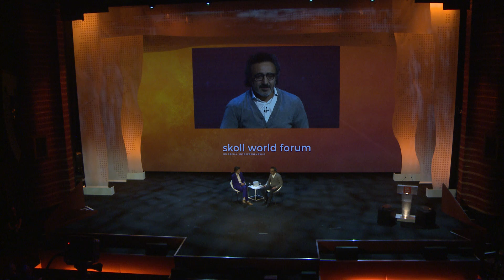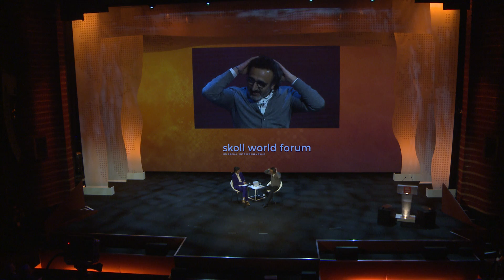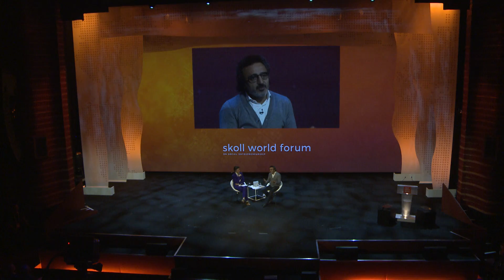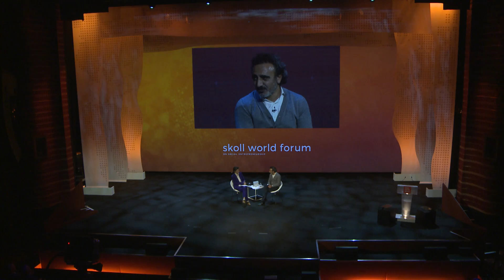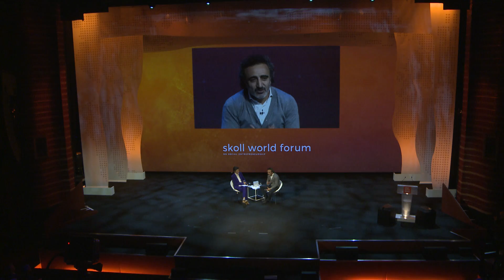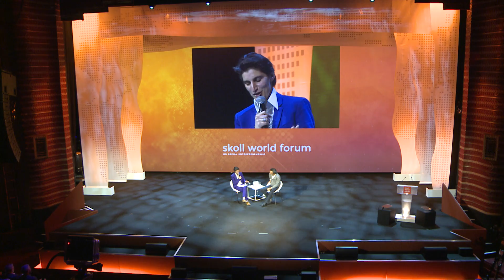Jess Search speaks with Hamdi Ulukaya at the Skoll World Forum 2017 SkollWF 2017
Hamdi Ulukaya is founder, Chairman and CEO of Chobani, LLC, one of the fastest growing food companies in the last decade and a pioneer for the natural food movement. Raised in a dairy-farming family in a small village in eastern Turkey, Ulukaya launched Chobani in 2007 with the mission and vision of making better food more accessible. In less than five years, Chobani became the No. 1–selling Greek Yogurt brand in the U.S. with more than a billion dollars in annual sales. Earlier this year, Chobani was named by Fast Company as one of the 10 most innovative companies in the world, and number one in its Food and Social Good categories. Ulukaya has always made helping people and having a positive impact on communities a priority for Chobani. From the beginning, the company has donated a portion of its profits to charitable causes, many of them in Idaho and New York where its products are made. A champion of reducing income and wealth inequality nationwide, Ulukaya advocated in support of a proposal to increase the minimum wage in New York that ultimately became law. In addition, last year Ulukaya announced a groundbreaking profit-sharing program for company’s 2,000 employees. He also took the rare step in manufacturing of instituting a six week, fully paid parental leave program for all of the company’s mothers and fathers. In 2016, Ulukaya launched the Chobani Food Incubator to mentor and support socially responsible food entrepreneurs and further deliver on the company’s mission to provide better food for more people. A devoted philanthropist, Ulukaya founded the Tent Foundation to bring entrepreneurial approaches and creative solutions to help end the global refugee crisis. He also signed the Giving Pledge and committed the majority of his personal wealth to the cause. For these efforts, he was named an Eminent Advocate by the United Nations Refugee Agency (UNHCR) and received the United Nations Foundation Global Leadership Award, among other recognitions. Ulukaya sits on the board of the International Board of Special Olympics, the Pathfinder Village, and The American Turkish Council. A big fan of independent films and the Turkish soccer team Fenerbahce., Ulukaya lives in New Berlin, N.Y.